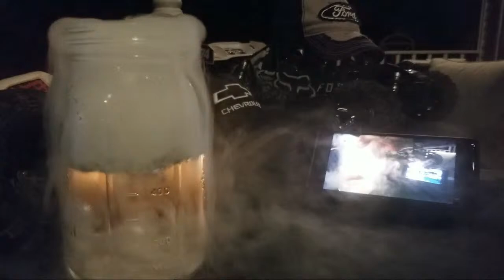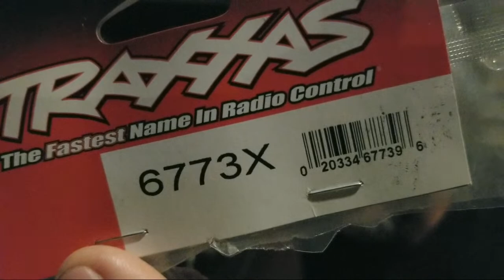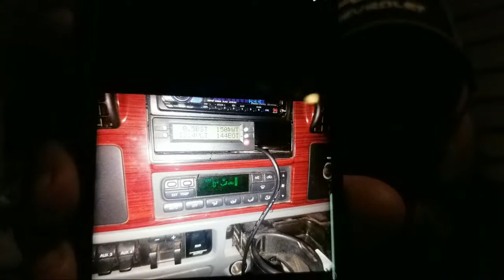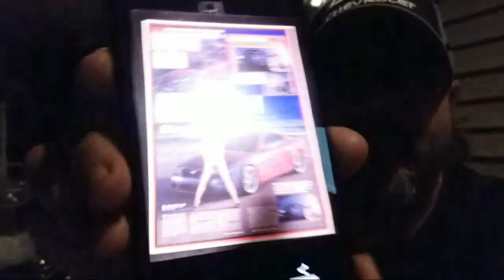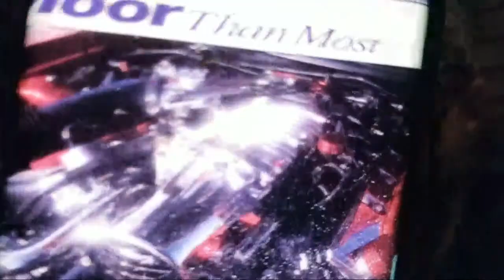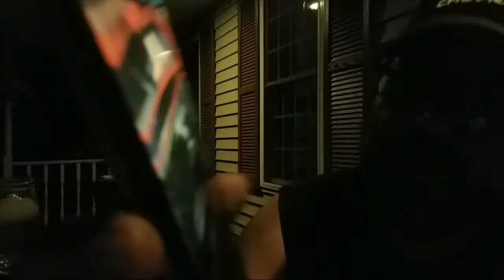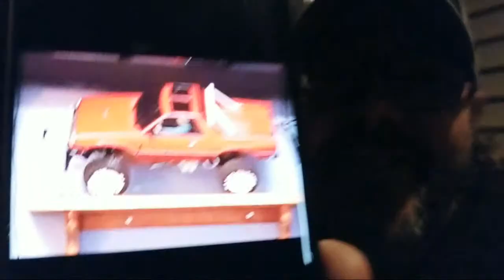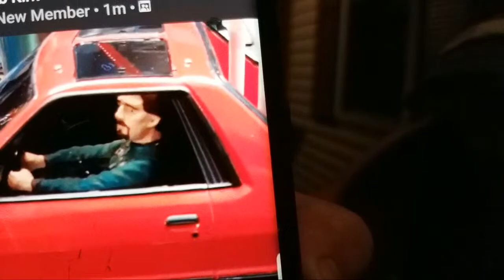Late Night LIVE with RC GUY GARAGE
NEW LIVE CHANNEL

LINK TO THE RCGG FACEBOOK GROUP (RC GUY GARAGE)
AMAZON & LINKS TO SOME STUFF I PERSONALLY USE
GOPRO MULTI Pocket Carry CHARGER
GoPro MULTI BATTERY CHARGER
CELL METER
UMX Turbo Timber
Turbo Timber
E-Flight Lipo 280
Venom Lipo 300
Progressive RC Balance & Charge ADAPTER
TEAM REDCAT SHOP
DIRECT LINK for the CAMO X4 Aluminum Hop-Ups

Precision Ball Bearings ABEC (36x10x3mm)

Traxxas Phone Mount

OPTIONAL MOUNT FOR GOPRO

Redcat Racing CAMO X4

Redcat Racing CAMO TT

TRAXXAS XMAXX

 TRAXXAS UDR

METRIC ALEN DRIVER

WLTOYS RC MINI BUGGY

REDCAT RACING TORNADO PRO

REDCAT RACING BLACKOUT PRO

GEN7 DRIVESHAFTS

My little DESK BUDDY
Anki VECTOR

CREALITY CR-10S

SILK GOLD FILAMENT

PROJECT SCOOTER 50CC

LED AUX LIGHT

LED H1 BULBS

2017 HONDA CRV PARTS & STUFF

REMY ALTERNATOR

6.0 Intake Gasket Kit

6.0 FORD OIL COOLER

FENDER FLARES

SMOKED HEADLIGHTS

 REMY ALTERNATOR

THULE LOAD BARS 65”

THULE FOOT PACK